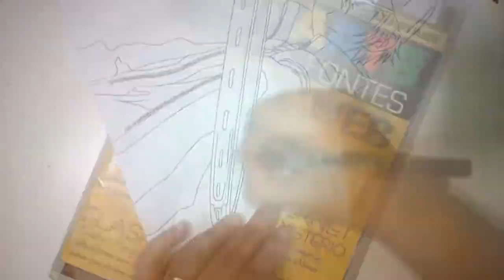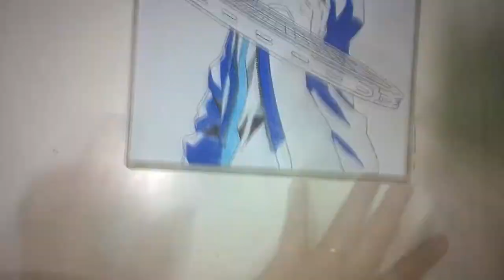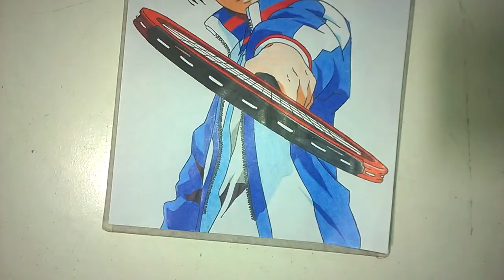Speed Drawing **RYOMA ECHIZEN (THE PRINCE OF TENNIS)